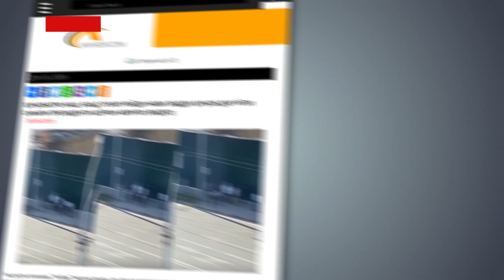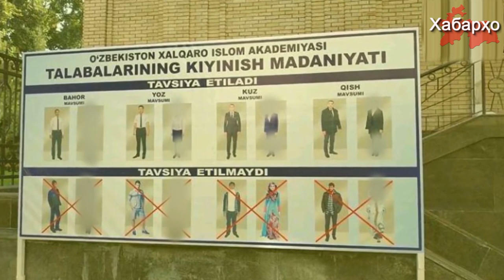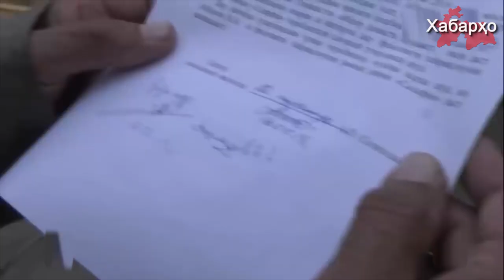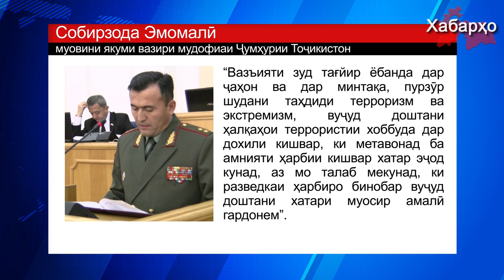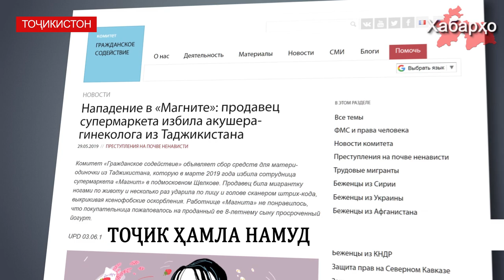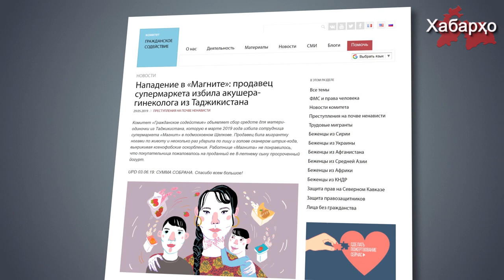Хабарҳои Тоҷикистон ва Осиёи Марказӣ 07.06.2019 (اخبار تاجیکستان) (HD)